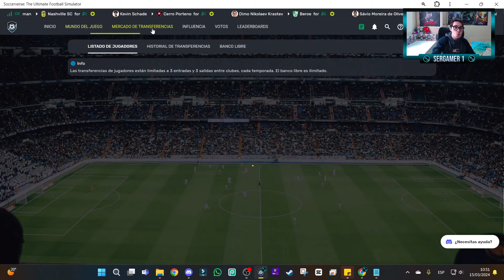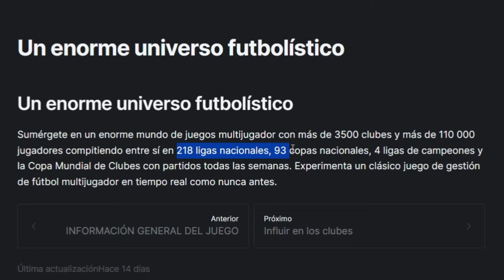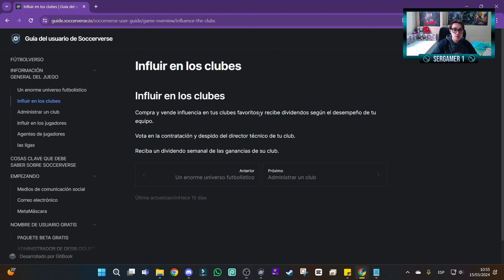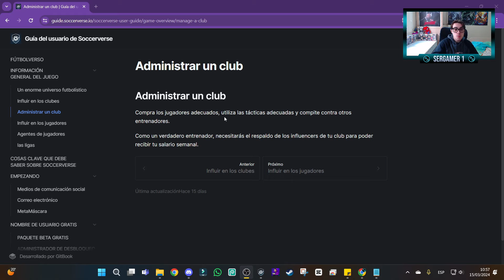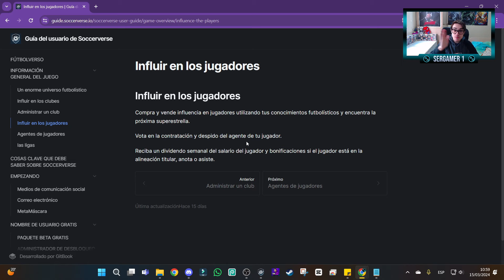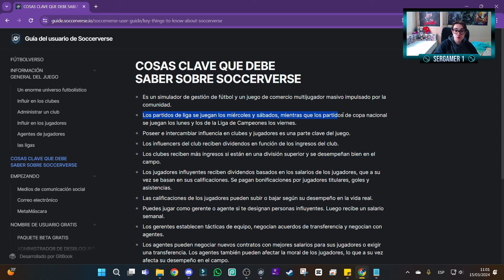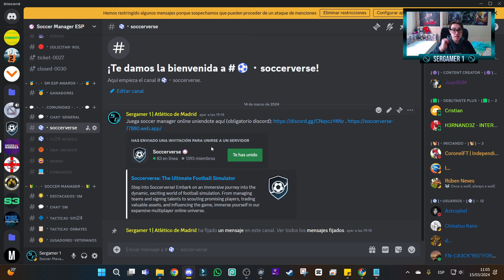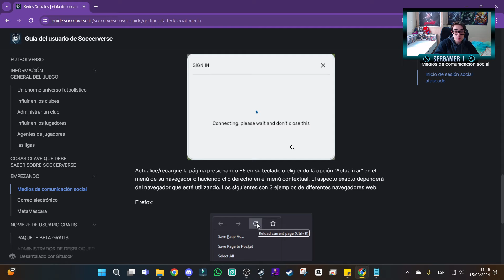EL SOCCER MANAGER ONLINE QUE SALDRÁ ESTE 2024 Y PUEDES JUGAR YA A LA BETA ABIERTA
discord del juego oficial para reclamar packs y poner los escudos reales

Quieres jugar a Soccer Manager 2024 y aprender rápido y de manera eficaz? Tácticas, promesas, información de soccer manager 2024 en este canal!

00:00 Soccer manager online
01:24 Se puede jugar en móvil
01:52 Explicación del juego
08:30 Como jugar al juego/como conseguir la beta abierta